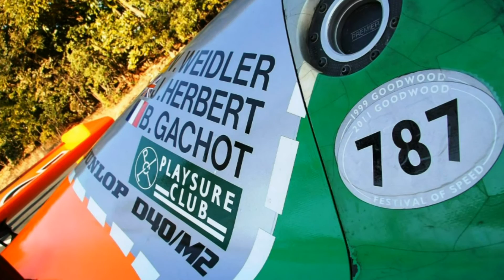Chris Rea - Johnny Needs A Fast Car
Chris Rea, wrote especially for Johnny Herbert the song ''Johnny Needs A Fast Car'', included in a 1993 Album ''Espresso Logic''

Espresso Logic is the fourteenth studio album by Chris Rea, released in 1993. The US edition of the album has a significantly different track listing than other editions, as it also features songs from Rea's previous album, God's Great Banana Skin (not released in the US), along with "If You Were Me", a track recorded with Elton John for his 1993 Duets release. The cover art of the US edition is the same as the UK single "Espresso Logic". The song "Julia" was dedicated to his daughter Julia Christina, 4 years old at the time of the release of the album.

John Paul "Johnny" Herbert (born 25 June 1964 in Brentwood, Essex, England) is a British racing driver from England. He competed in Formula One, winning three races, and also in sports cars winning the Le Mans 24 Hours in 1991 driving a Mazda 787B. He enjoyed much success and raced in Formula One for several teams. Formula Ford Festival. British Formula Three. Formula One. Lotus. Benetton, Sauber, Stewart and Jaguar.  GT Academy. International Formula 3000. Japanese Formula 3000. 24 Hours of Le Mans. American Le Mans Series. Indy Car. Indianapolis 500. British Touring Car Championship. International Superstars Series.

"...He is one of the most popular racing drivers in the world. Nobody in the F1 pit lane has a bad word for him. He is bright, bouncy, ready with a laugh. He hasn't changed a bit since he won the Formula Ford Festival in 1985."
‘’When Johnny won his first Grand Prix, his home event at Silverstone in July 1995, the other drivers on the podium, Jean Alesi and David Coulthard, spontaneously lifted him on to their shoulders in celebration. That David bore him no ill will was remarkable, given that the race could so easily have seen the Scot's own first F1 victory. Though Johnny's relationship with Jean Alesi soured later when they were team-mates at Sauber in 1998, everyone was happy for him after that first win.
And, after a decade in F1, Johnny remains one of the most popular personalities in the paddock.’’

Personnel:

Chris Rea - vocals, guitar, steel guitar, slide guitar, organ, composer, producer
Sylvin Marc - bass
Max Middleton - piano, keyboards
Martin Ditcham - drums, percussion

Lyrics:

Johnny needs a fast car
Johnny needs it bad
Johnny always do the best
Whatever johnny has
Johnny needs a fast one
Johnny needs it now
You got to give him something to
Let him show you how

Johnny needs a break
Johnny don't need good luck
'cause johnny never fakes
He'll always make it look good
You'll always see him smile
Give johnny a few inches
And he'll give you back a mile.

Tears upon the broken bones
Of luck that never went his way
Bless this one you'll know him by his smile.